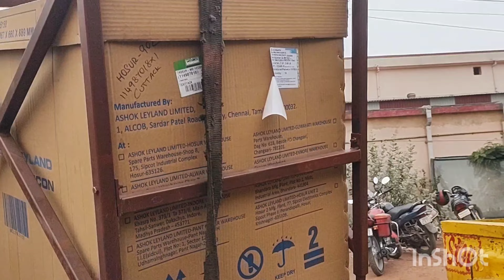Change Engine Leyland bus..